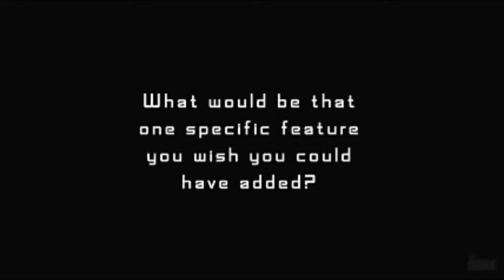Talkin' Smash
Main title: You stole my heart away by Jerry Sailor
Follow Aquaman on Twitter: @hipster_aquaman